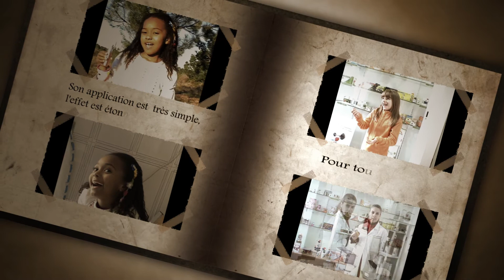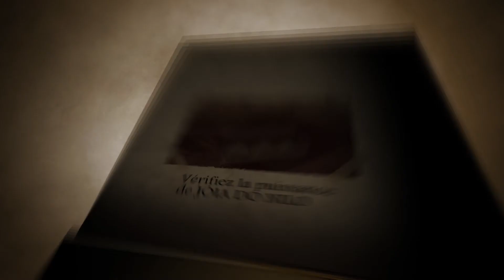Joia do Nilo - (Francês)